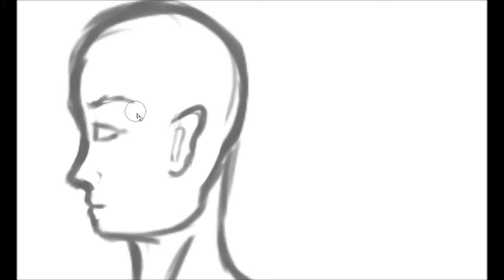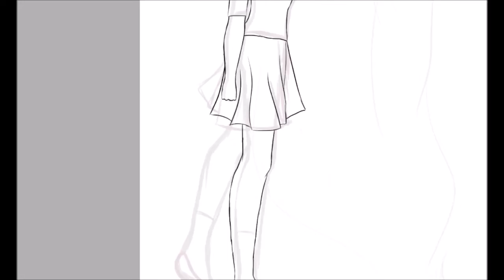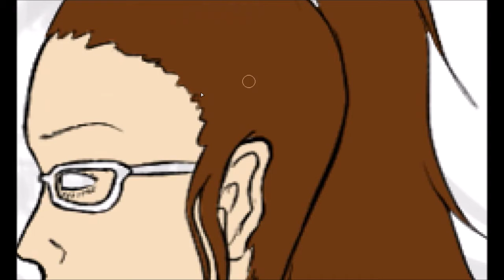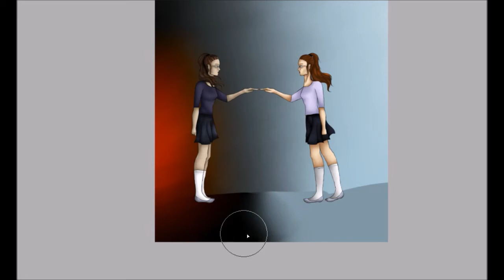Where i am?